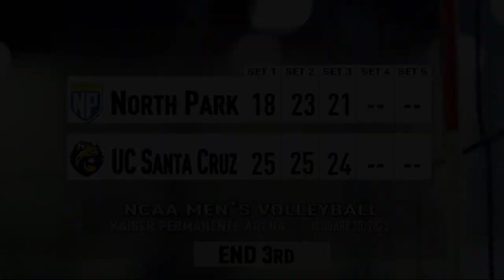North Park vs UC Santa Cruz | Men's Volleyball, January 20, 2023